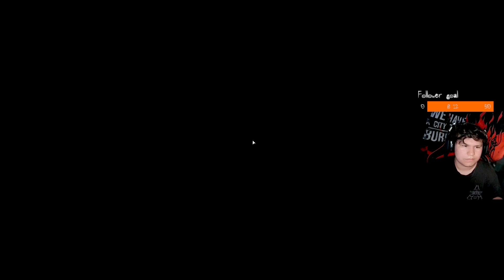Keno Plays Saints Row 4 HOW THE SAINTS SAVED CHRISTMAS DLC (Full HARDCORE Playthrough)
Nice dlc fun fun fun woah

Want to join the fun live? Come check out my twitch where I'm livestreaming the whole game including side missions!